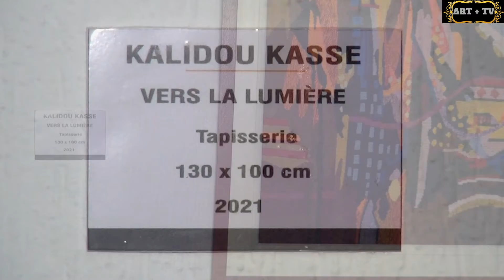Un jour une oeuvre Kalidou Kassé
Vers la lumière de Kalidou Kassé